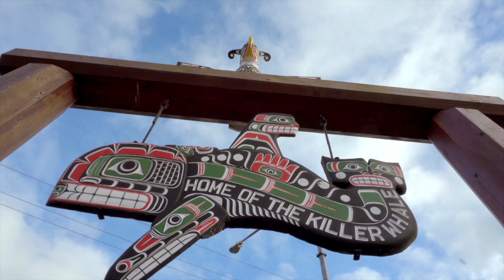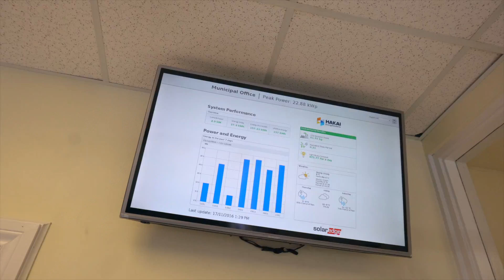Hakai Energy Solutions - Alert Bay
Video showcasing HAKAI Energy Solutions installation of the Village of Alert Bay's Solar Energy Initiative.